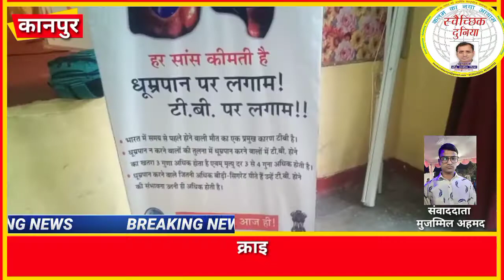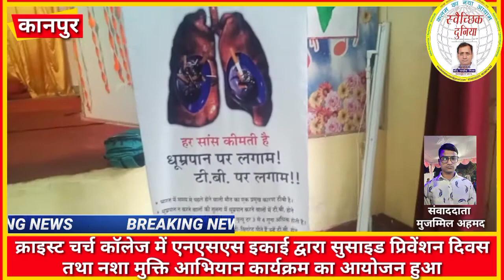क्राइस्ट_चर्च_कॉलेज मेंएनएसएस इकाई द्वारासुसाइड_प्रिवेंशन दिवस व#नशा_मुक्ति आभियान काआयोजन हुआ